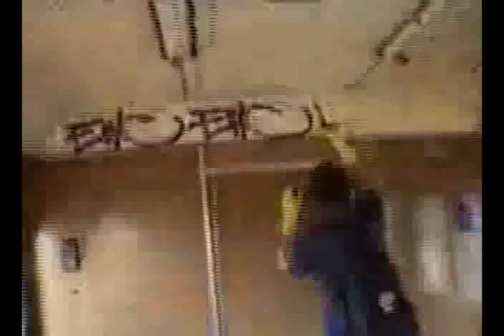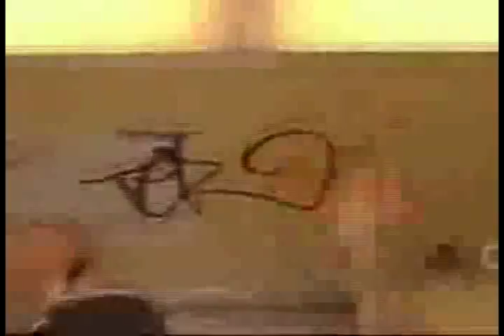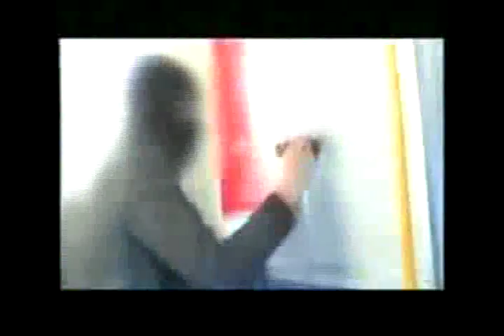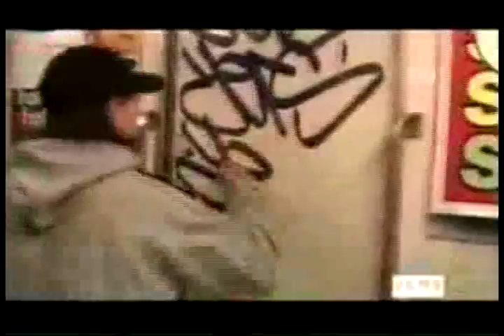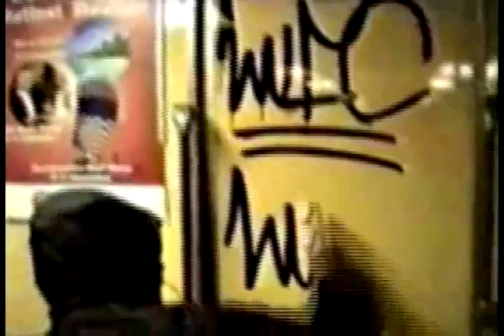Internal Damage: A Graffiti Compilation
** Must Be Watched In High Quality**

A compilation of hardcore internal graffiti damage. All the insides of trains being completley bombed.

Songs are:
Bassface Sascha - International Sound
Dillinja - So Special
Distorted Minds - No Test
The Force - Welcome To Earth
D* Kay - Ghost Town

IGNORE:

OverKill ink graffiti tags taggin bombing Homemade Scurry pannels Insides throwie HomemadeInk Burner Props Mops Texters Markers Krink Artwork Posca Artline cityrail Beef kiwi mops Nyc marker graffiti Graff Graffsupplies ironlak montana hardcore belton molotow stompdown sdk seen cope 2 cope geto boys 2 pac hip hop rap grime gangtser crips bloods paint clash monster new york art artist photorealistic photorealism google internet dub burner wholecar innner oner freights buses transport